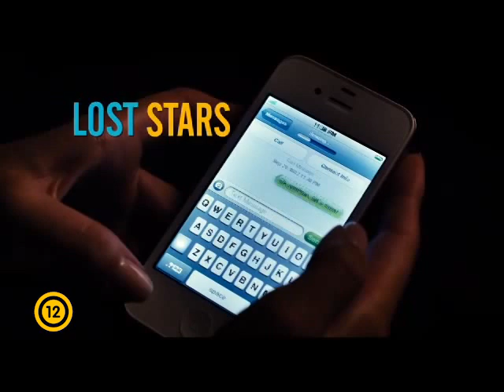Szerelemre hangszerelve (12) Lyric Video 4_Adam Levine_Lost Stars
Július 24-től a mozikban!

Greta (Keira Knightley) és barátja, Dave (Adam Levine) a főiskola óta járnak, és közös szerzői a daloknak, melyekkel a férfi fellép. Amikor egy komoly kiadó szerződést kínál Dave-nek, New Yorkba költöznek, csakhogy a frissen szerzett dicsőség hamar a férfi fejébe száll, és szakít Gretával. A veszteségtől még kóválygó lány sorsa akkor fordul jobbra, amikor Dan (Mark Ruffalo), a levitézlett ex-lemez kiadó vezető egyik este meghallja énekelni egy kis East Village-i színpadon, és azonnal felismeri Greta nyers, átütő tehetségét. A véletlenszerű találkozásból egy kölcsönösen sorsfordító kapcsolat elbűvölő portéja formálódik ki, melynek hangkulisszáját a nyári fényben fürdő New York adja.

A Szerelemre hangszerelve főszerepeiben olyan sztárok jutalomjátékát láthatjuk, mint Keira Knightley, Mark Ruffalo, Adam Levine (Maroon 5), Hailee Steinfeld és Mos Def. John Carney, az Egyszer rendezőjének új filmje lelkesítő komédia, melyben két elveszett lélek találkozásából csodálatos zene születik.

A Szerelemre hangszerelve romantikus film július 24-től látható a hazai mozikban! Forgalmazza az A Company Hungary. A film a korhatár besorolás alapján 12 éven aluliaknak nem ajánlott!